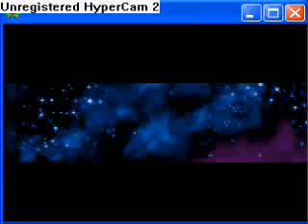metroid confrontation walkthrough Zoonyboy Style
a speed walkthrough for the heck of it. and with a couple of glitches you will find interesting